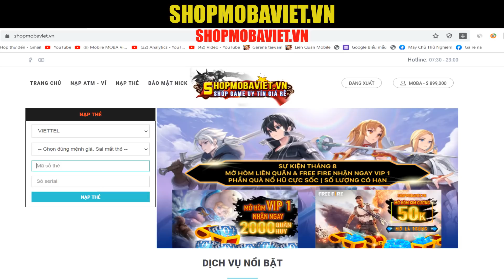Đấng Valhein hết phế vật Trở lại bá đạo khi dùng đồ mới leo rank dễ dàng mùa 16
Ngọc Đỏ: Tốc đánh +1.6% ; Tỷ lệ chí mạng +0.5%
Tốc đánh +1% Tốc chạy +1%
Ngọc Xanh Lục: Tốc đánh +0.6% ; Xuyên giáp phép +6.4